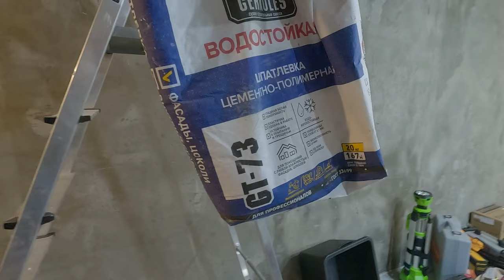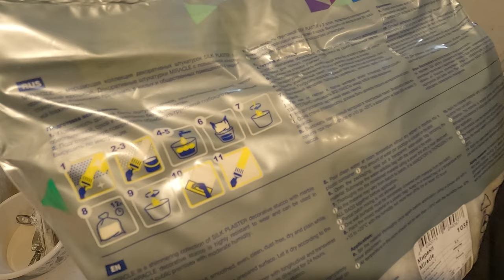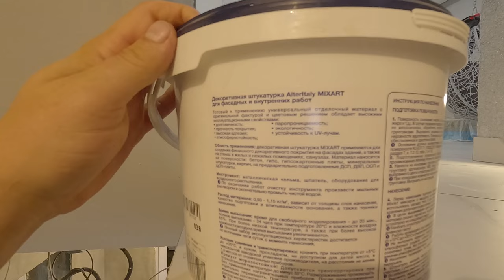ЖИДКИЕ ОБОИ - В чем прикол? Сейчас расскажу.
Друзья, сегодня я и Женя расскажем вам про то, как мы наносили жидкие обои на стены нашего дома.
Реклама Жарков Д.В. Маркировка: 2VtzqxkzTAE